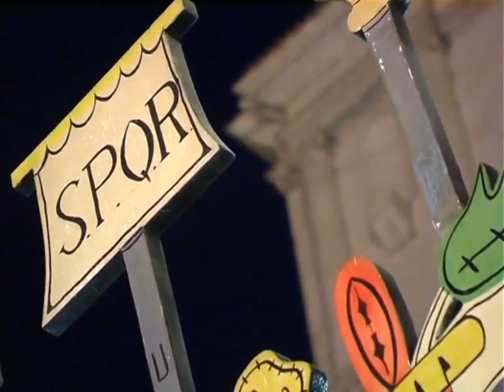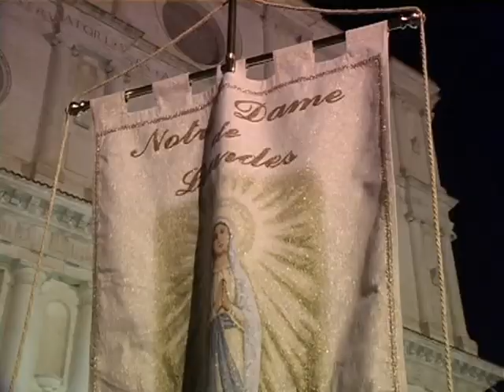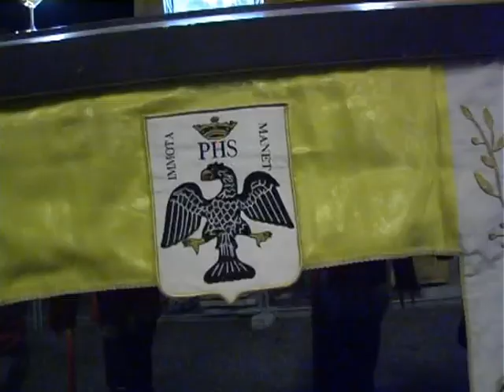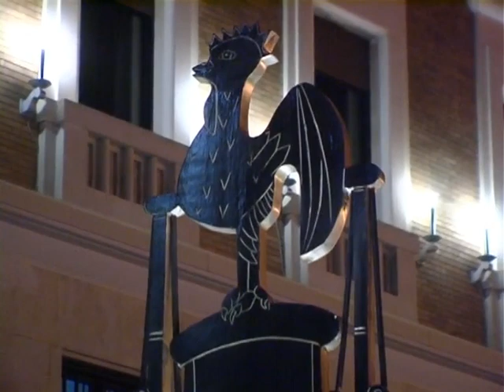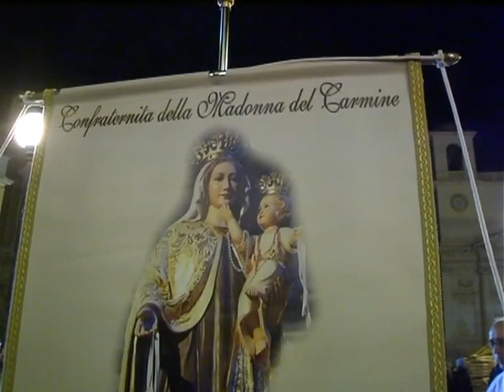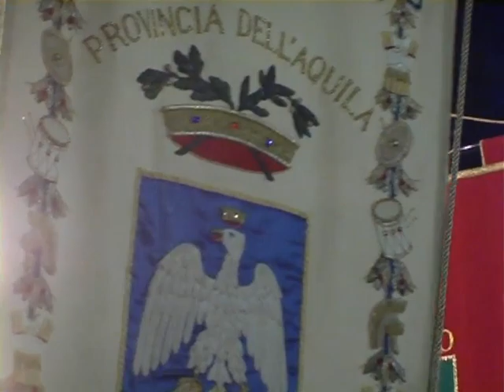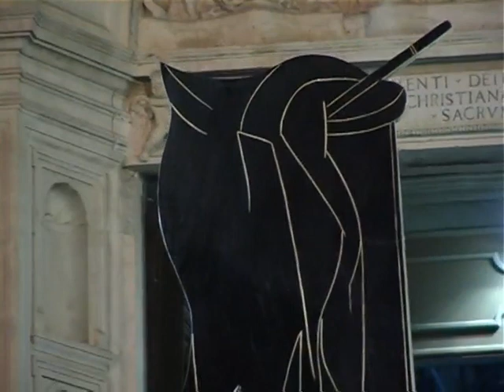Solenne Processione del Cristo Morto dell’Aquila - 2010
“E’ sera, nelle strade buie e silenziose, la processione si snoda mesta e solenne; il dramma millenario si rinnova, tremendo e sublime.” (saggio critico E. A. Centofanti)

La Solenne Processione del Cristo Morto dell’Aquila ha inizio alle ore 20 del Venerdì Santo dalla Basilica di San Bernardino, centinaia di personaggi in costume sfilano con i simulacri e i simboli religiosi, realizzati da artisti di fama nazionale, attraversando il centro storico della città, accompagnati dal canto del Miserere.